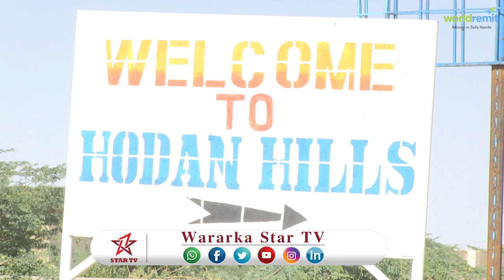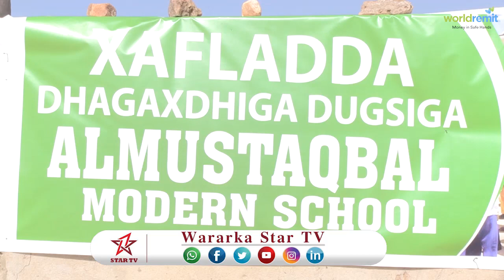DAAWO SCHOOLKA ALMUSTAQBAL OO LAGA DHAGAX DHIGEY MAGAALADA HARGEYSA